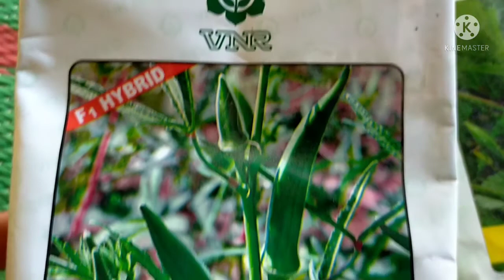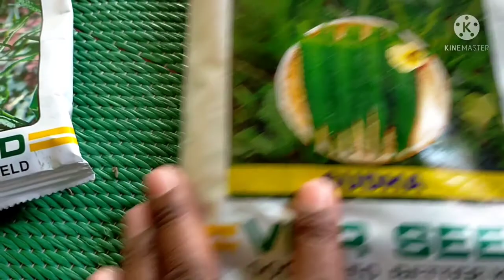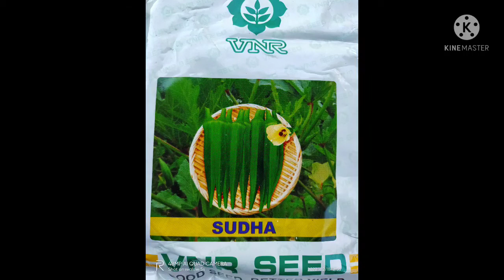Okra sowing,भिंडी की उन्नत किस्म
VNR bhindi sudha variety
It's best variety for summer season in utter Pradesh and other states of India.
It is useful for weight loss, beneficial for biabetic person and it's have other health benefits.